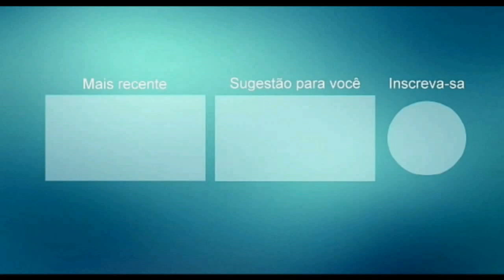ACÁCIO CD NOVO FEAT CEIAN MUNIZ